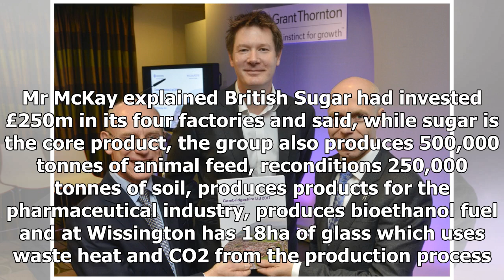US Newspapers - FCR-beet farmers League of stoke ferry contest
US Newspapers - US Newspapers - FCR-beet farmers League of stoke ferry contest

From left Colm McKay, agriculture director at British Sugar, presents the prizes for the Stoke Ferry Agricultural Sociiety sugar beet competition to Paul Wortley 3rd, Roger Eyles 2nd and Jon Lowe 1st. Picture Luke Lockhart Luke Lockhart An agricultural society heard from an industry leader about the postBrexit future of sugar, after naming the winner of its annual beet growing competition. Stoke Ferry Agricultural Society held its November meeting at Timbers Country Lodge, Fincham, on Tuesday. A...